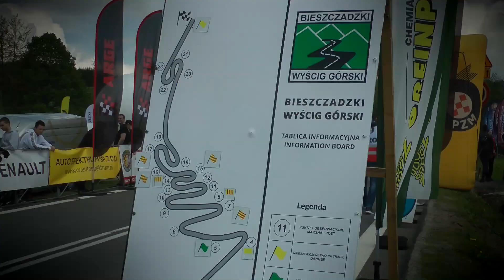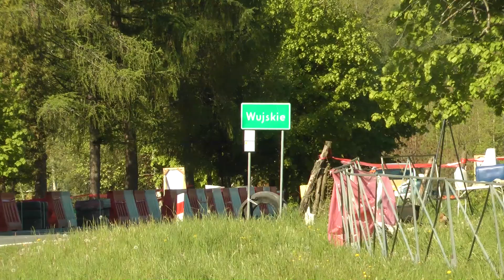45 Bieszczadzki Wyścig Górski 2019 - Oczkowicz Piotr - Kia Ceed | MaxxSport